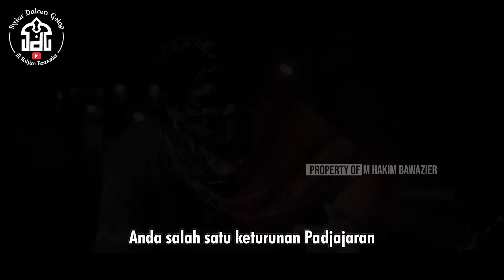TRAILER | Telaga Rena Mahawijaya Peninggalan Padjajaran Yang Hilang | Syiar Dalam Gelap